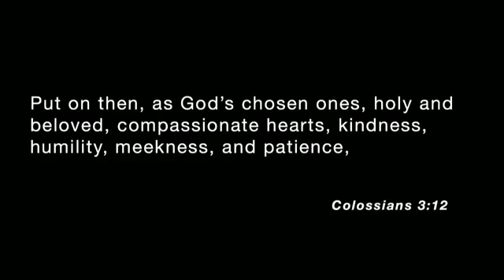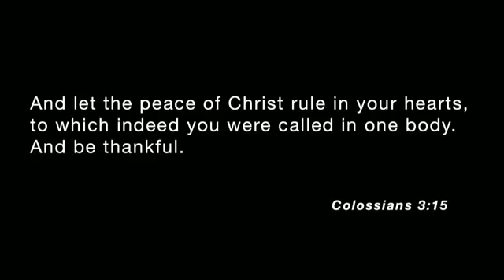FBC BoMo 2021 11 14